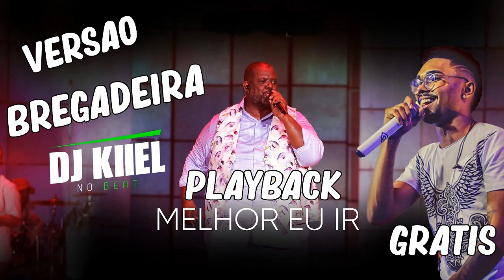BASE PERICLES MELHOR EU IR - VERSÃO DODO PRESSAO - ( PLAYBACK ) - GRATIS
Produção: DJ KIIEL

Quer Adquirir Os Melhores Kits Para Kontakt ?

Produzido por : DJ KIIEL

- O uso livre desse instrumental é apenas permitido para fins NÃO comerciais,
 sendo assim, proibido o registro em plataformas de stream (ex: spotify, itunes, deezer, etc)
 ou em qualquer distribuidora (ex: onerpm e semelhantes).

Este  é um produto original e próprio do Dj Kiiel . A cópia dele ou o reenvio do mesmo resultará em grandes implicações ao seu canal do youtube ou até a exclusão do mesmo.

DJ KIIEL NO BEAT ®